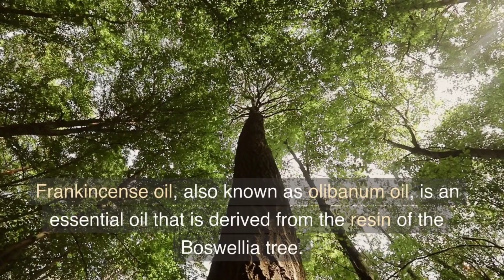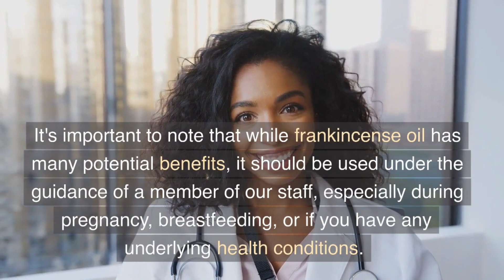Elevate Your Senses with this Nature's Gift!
Frankincense oil, also known as olibanum oil, is an essential oil that is derived from the resin of the Boswellia tree. It has been used for centuries for its various health and wellness benefits. Here are some potential benefits of frankincense oil:

1. Anti-inflammatory properties
2. Stress and anxiety relief
3. Immune system support
4. Skincare benefits
5. Respiratory health
6. Meditation and spiritual practices
7. Oral health

Proactive Lifestyle stocks these and  over 4,000 natural and organic products to help you manage your health, wellness and beauty.

WE ALSO DELIVER ISLAND-WIDE